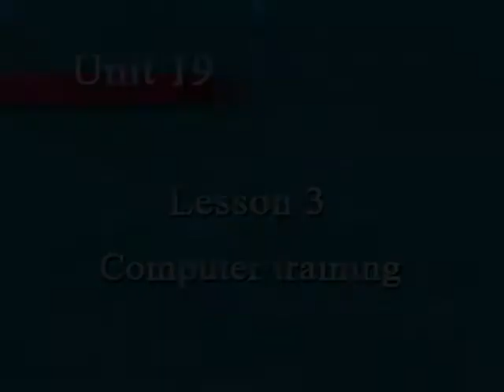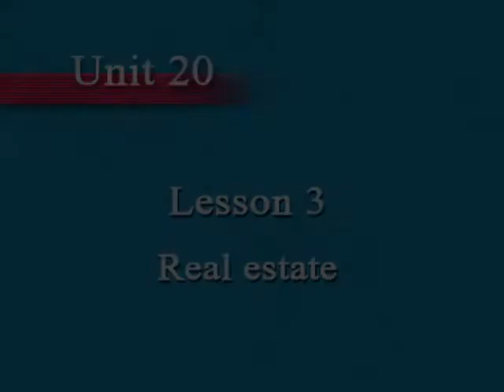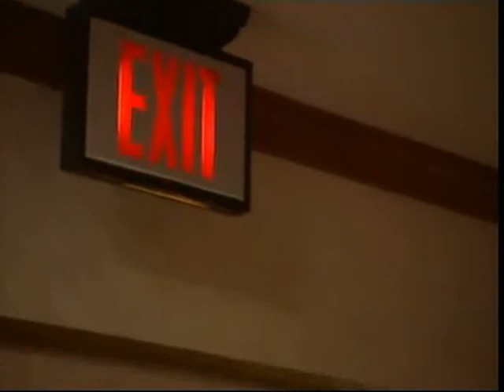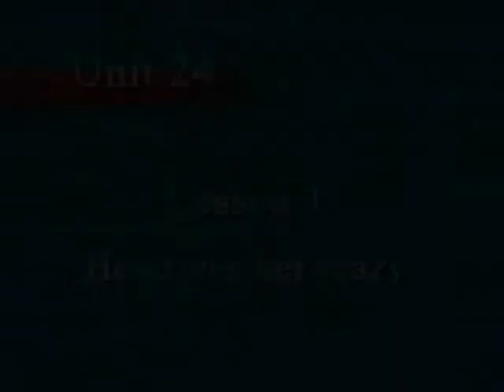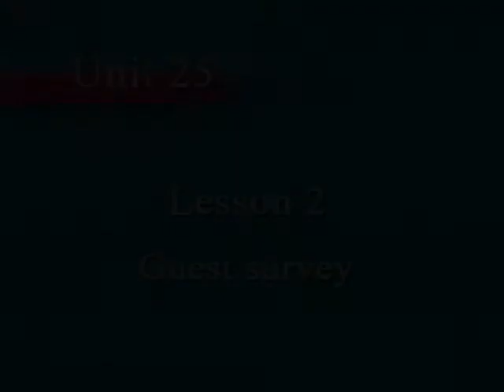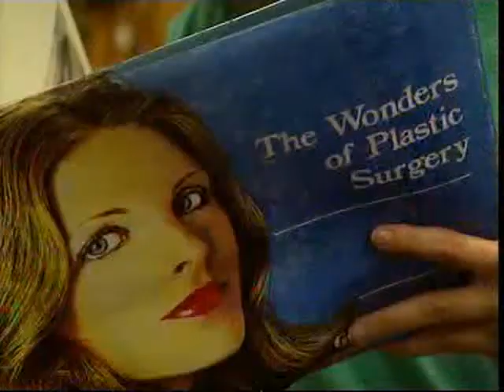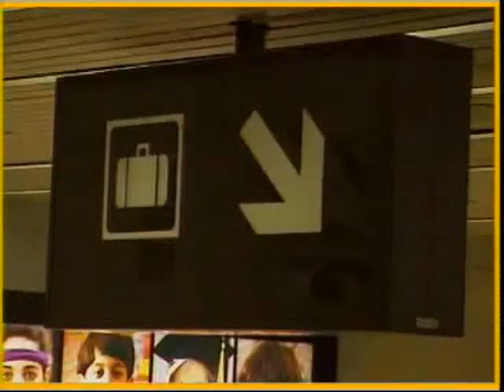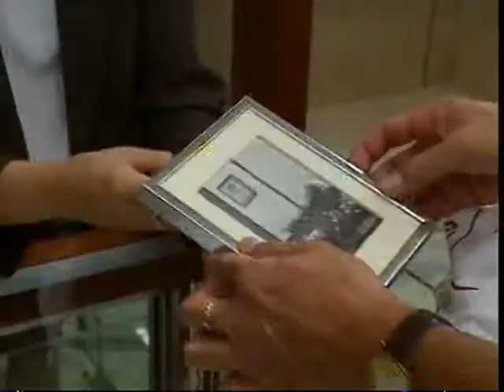direct English 19- 27